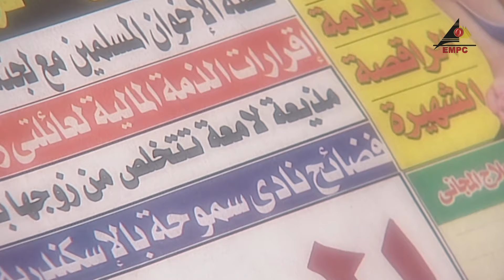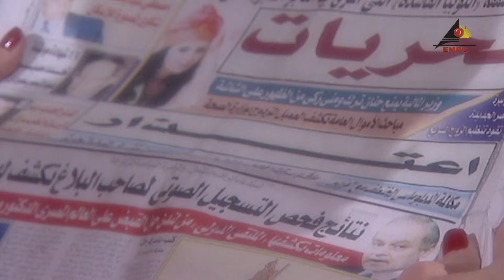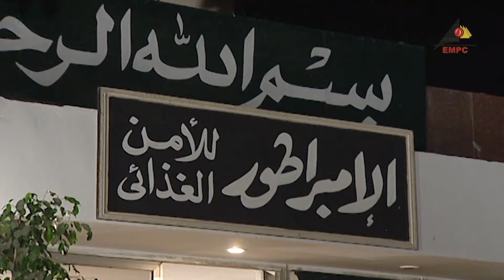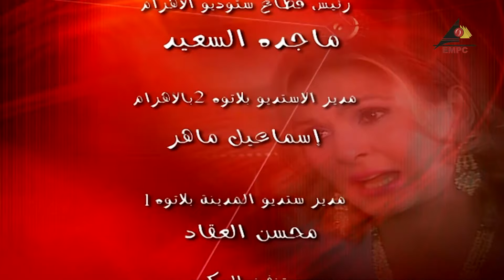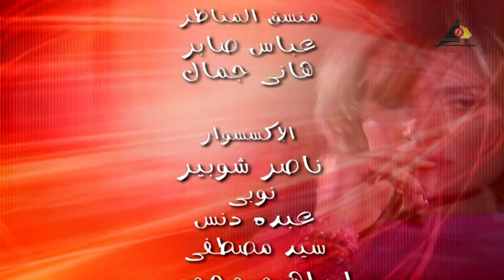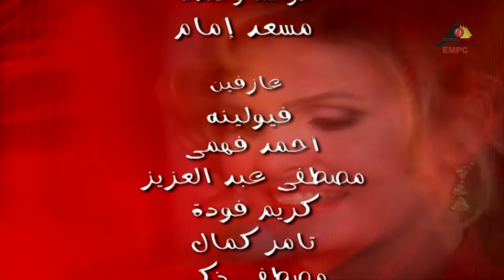مسلسل لقاء على الهواء| يسرا |الحلقة التاسعة 9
مسلسل لقاء علي الهواء
بطولة : يسرا – هشام سليم – حسن حسني – سامي العدل – خيرية أحمد
تأليف : محمد أشرف
إخراج : محمد النجار
قصة المسلسل : تدور أحداث المسلسل حول شخصية  المذيعة التليفزيونية الشهيرة " لقاء فؤاد " و التي يحظى برنامجها " توك شو " بجماهيرية كبيرة في احدي القنوات الفضائية الخاصة، و لكنها تتورط بهدف نبيل في إظهار براءة " علاء " ابن خالتها " هدي ". " علاء " تحالف مع زميل له في شركة " غريب بدران " على كشف تلاعب الشركة باستيراد مواد مسرطنة لمعالجة الأغذية ة حصولهم على مستندات الإدانة لتقديمها إلي النيابة.